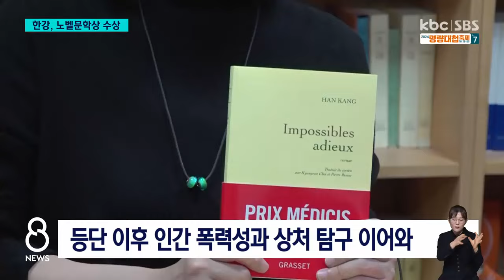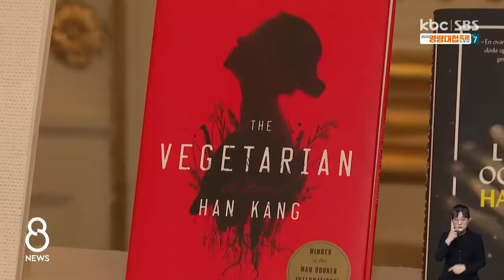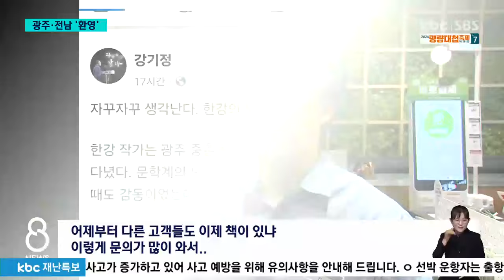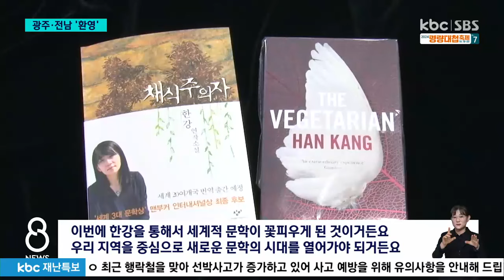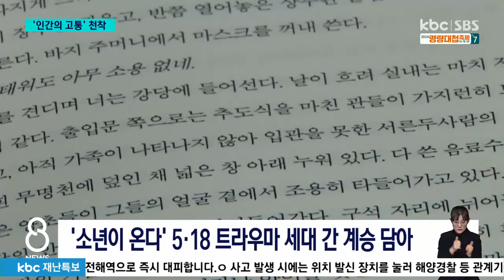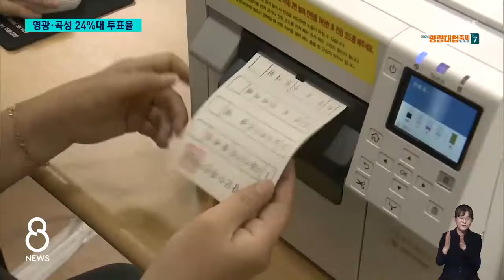[다시보기 광주 출신 한강, 노벨문학상 수상 '쾌거'' | KBC 8뉴스 2024-10-11 (금)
1. 광주 출신 한강, 노벨문학상 수상 '쾌거'

2. 한강 노벨문학상 수상에 지역민들 '뭉클'

3. 아버지 한승원 "시적이고 환상적인 문체"

4. 사전투표 첫날..영광ㆍ곡성 24%대 투표율